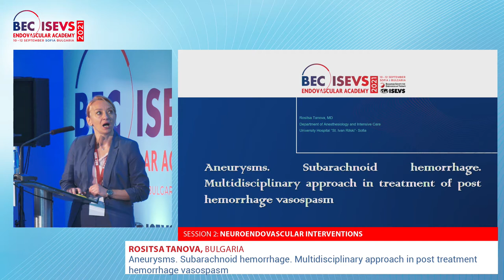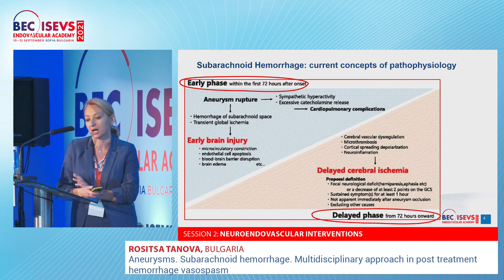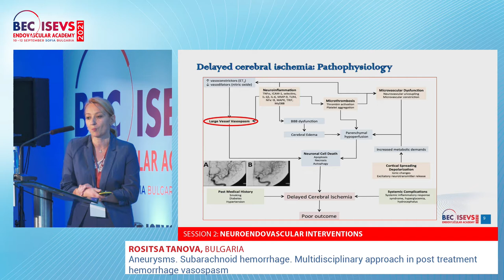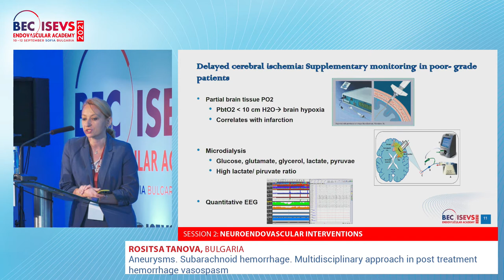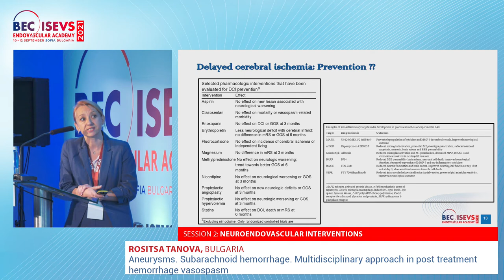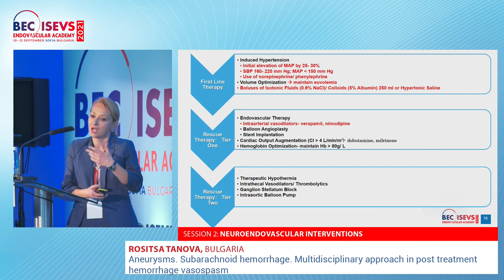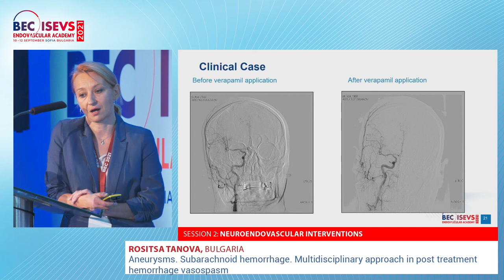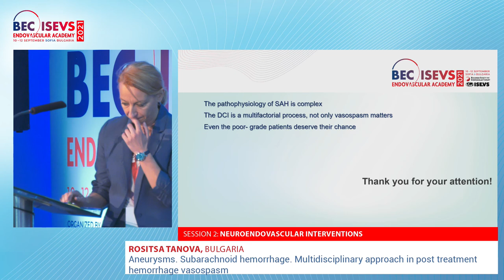BEC 2021 | Multidisciplinary approach in post treatment hemorrhage vasospasm | Rositsa Tanova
Aneurysms. Subarachnoid hemorrhage. Multidisciplinary approach in post treatment hemorrhage vasospasm | Rositsa Tanova

SESSION | NEUROENDOVASCULAR INTERVENTIONS
Moderators: Stanimir Sirakov, Hans Henkes
Panelists: Chavdar Buchvarov, Iris Grunwald